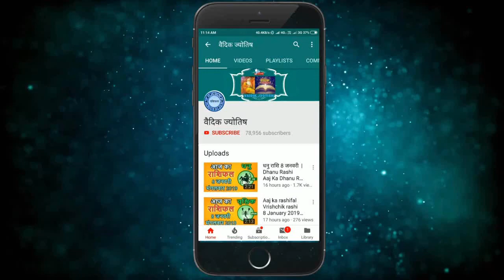धनु राशि 3 फरवरी बुधवार | Dhanu Rashi Aaj Ka Dhanu Rashifal | Dhanu Rashi 3 February 2021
3 February dhanu rashi
dhanu Rashi February 2021
Dainik Rashifal,Horoscope,Astrology
3  फरवरी   धनु राशि
आज का राशिफल धनु राशि
धनु राशिफल